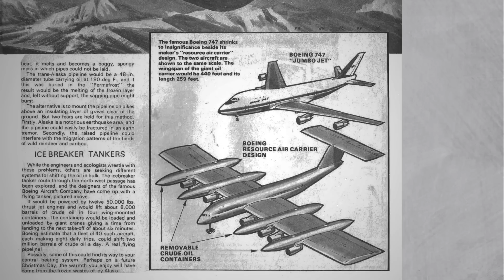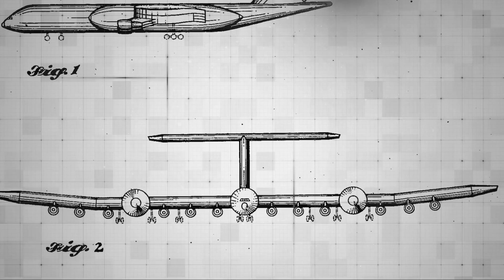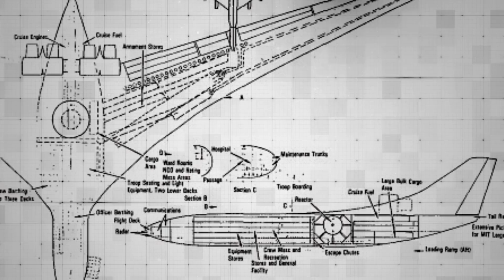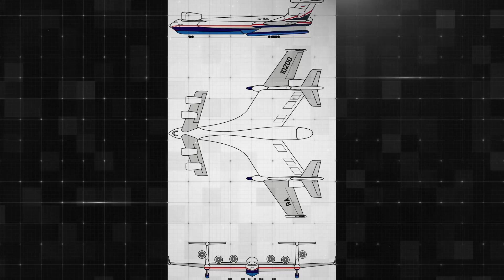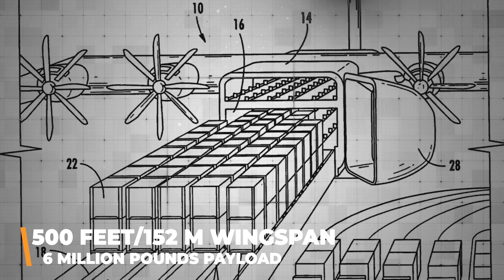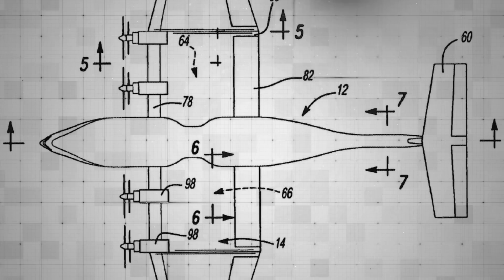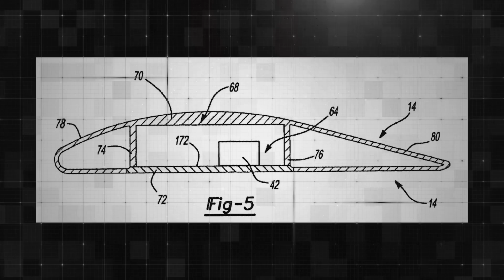These are the Biggest Aircraft that Were Never Built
Discover the massive aircraft that never flew. From oil-carrying giants to nuclear-powered leviathans, explore unrealized behemoths like the Boeing RC-1 and Lockheed CL-1201. Fascinating aviation “what ifs”!